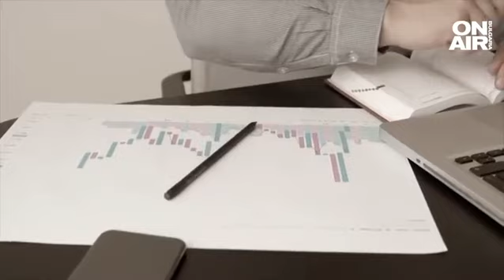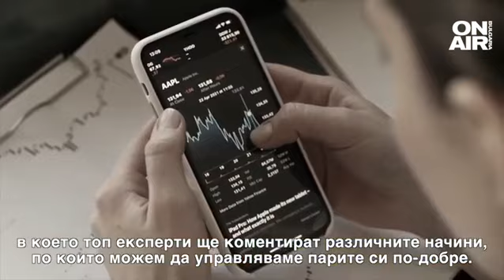Пътят до смяната на лева с евро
В предаването Money.bg темите за бюджетния дефицит и кои критерии ще изпълни България за влизането ѝ в Еврозоната, коментира Людмила Елкова, член на управителния съвет на БНБ.

"Не бих казала, че макроикономическата ситуация е противоречива. Виждаше се как изглежда бюджетът, при какви допускания се прави, колко те са нереалистични в някои части и сега вече виждаме числата, които не са окончателни, защото има още една ревизия на статистиката през месец октомври, но последните числа от месец март са по-близо до реалността, отколкото данните, с които Министерството на финансите работеше", каза тя в ефира на Bulgaria ON AIR.